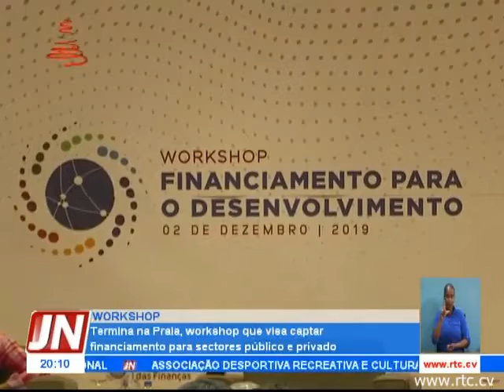Bolsa de Valores de Cabo Verde capta novos mecanismos de financiamento dos sectores público e privad